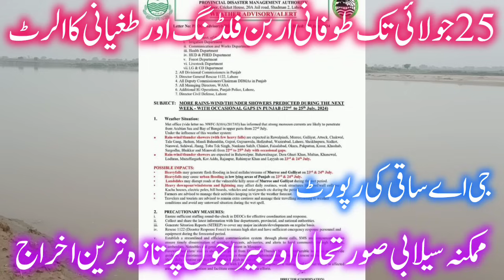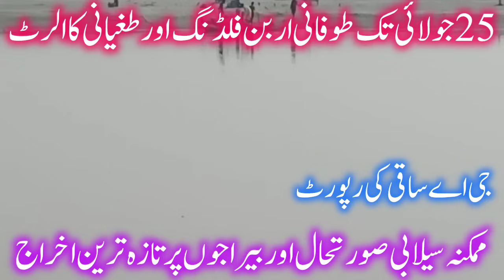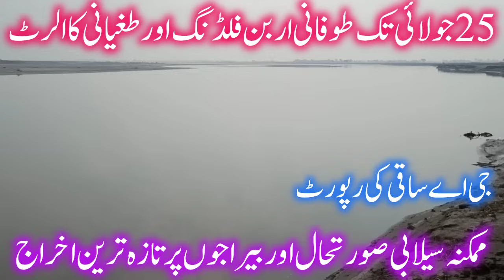Latest update of dams rivers and weather today سندھ ستلج چناب جہلم راوی کا تازہ ترین ڈیمز لیول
Latest update of weather heavy rain all over Pakistan from 10 to 14 March موسلادھار بارش اور ژالہ باری
Latest update of weather/ fog/smog/Rivers موسم دریاوں سموگ اور فوگ کی تازہ ترین اپڈیٹ
Latest update of weather/Rivers موسم دریاوں سموگ اور فوگ کی تازہ ترین اپڈیٹ
High flood at G.Singh wala in Satluj LatestLatest update of dams rivers and weather  today  سندھ ستلج چناب جہلم راوی کا تازہ ترین ڈیمز لیول update of G.Singhwala ستلج میں اونچے درجے کا سیلاب
Flood warning by Pdma Punjab flood updates today بھارت کی طرف پانی چھوڑنے کا الرٹ جاری سیلاب ا خطرہع